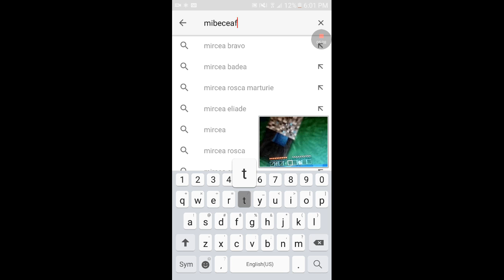A dudes is cheesestick cave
Cheezesticks real good